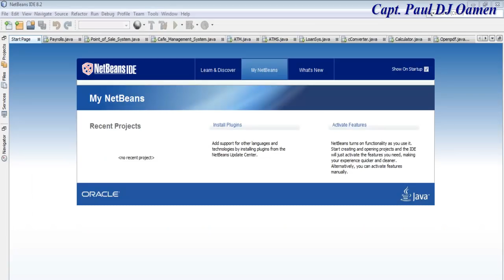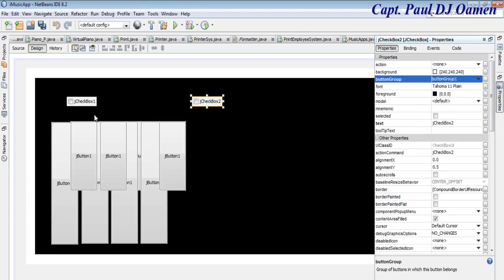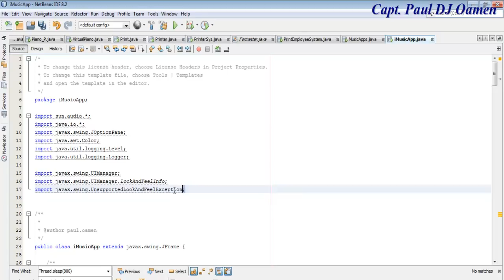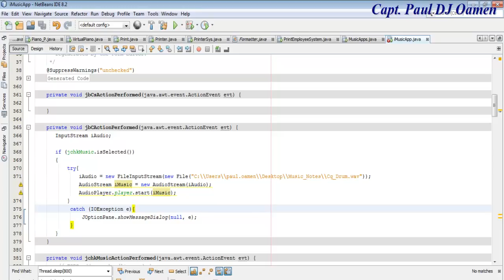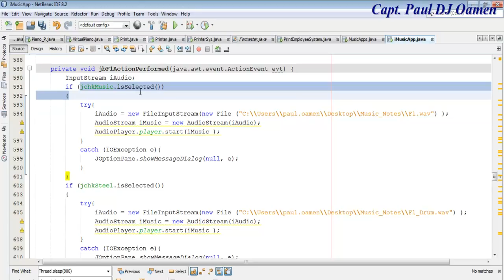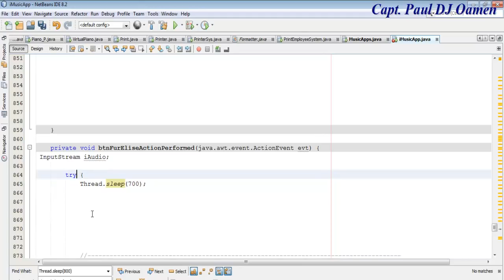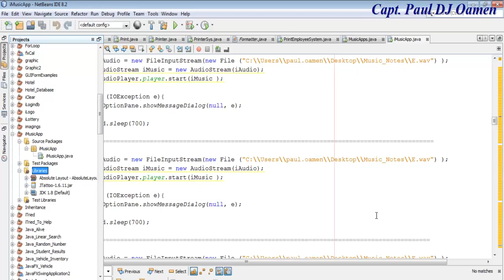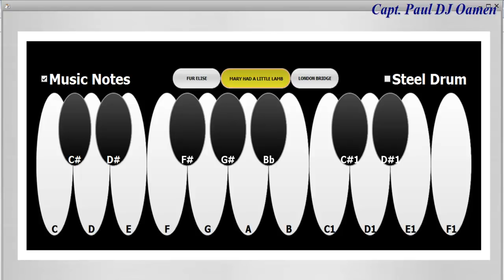How to Create Music App and Piano in Java NetBeans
How to Create Music App in Java NetBeans with Round Buttons, Try-Catch, If Statement, Throws and Java NetBeans Built-In Functions